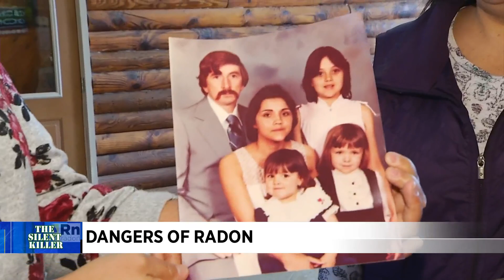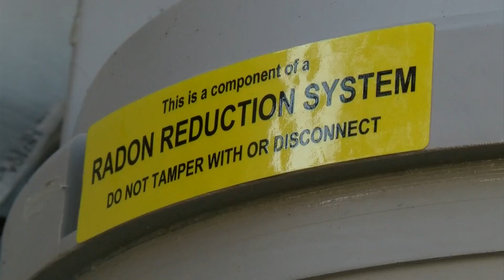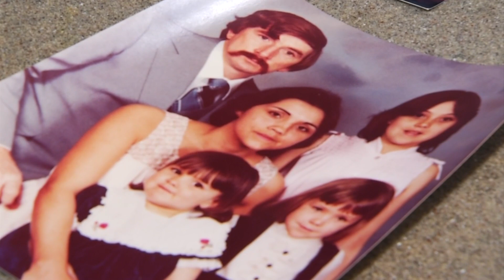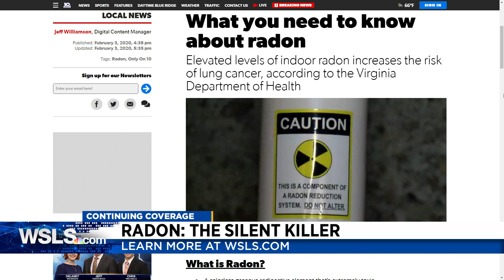The Silent Killer: Radon